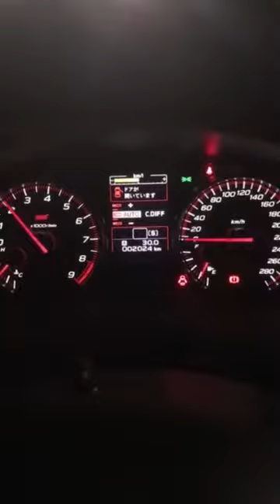SUBARU WRX STI EJ20 Boxer Engine Final Sound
SUBARU WRX STI EJ20 Final Edition